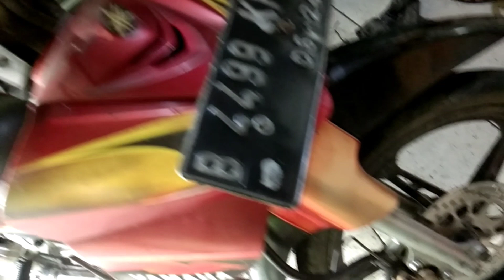Tanpa Modal Mengatasi Rem Cakram Seret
cara atasi rem depan seret, rem depan macet panas,rem depan bunyi,cakram depan macet